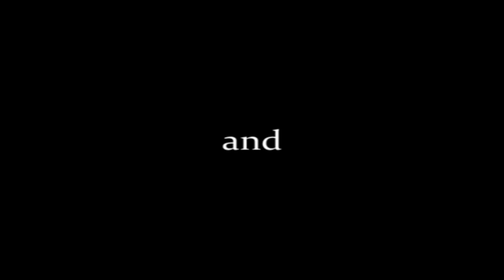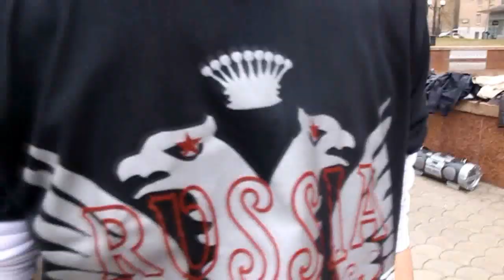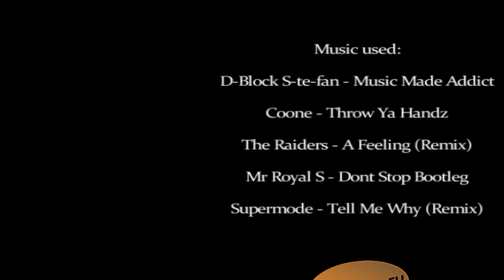First Jumpstyle meeting in new season: "Moscow style" - Official Aftermovie (one)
mIr: "Moscow style" - Official Aftermovie (one)
Edit by (сделал):
Stanislav 'StasoBallaz' Zadachin

Jointly with (совместно с):
51clubber.ru

Thanks to (спасибо):
Vladimir Lukashev
Pasha 'Red_pX' Zhdanov
and all people for visited meeting

Treklist (использованная музыка):
D-Block & S-te-fan - Music Made Addict
Coone - Throw Ya Handz
The Raiders - A Feeling (Tuneboy Remix)
Mr Royal S  - Dont Stop Bootleg
Supermode - Tell Me Why (Remix)

THANKS ALL MY FRIENDS!  SEE YOU SOON ;-)